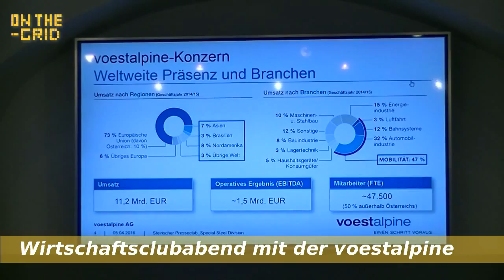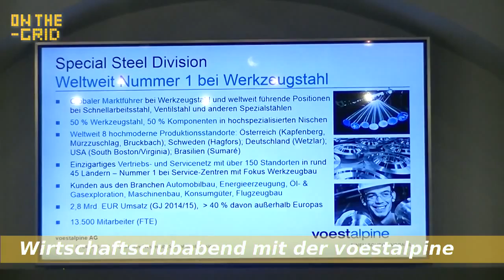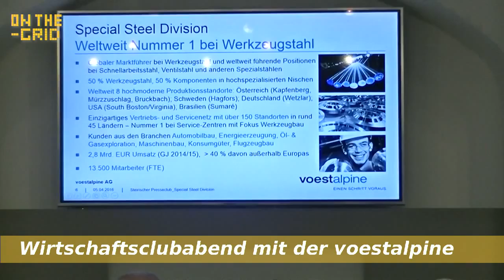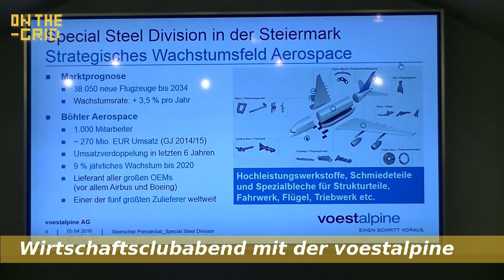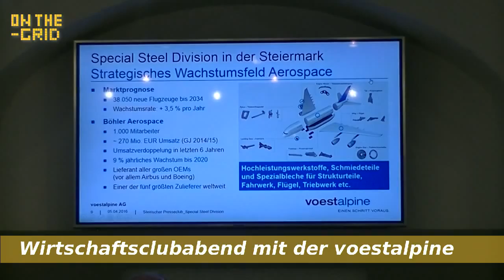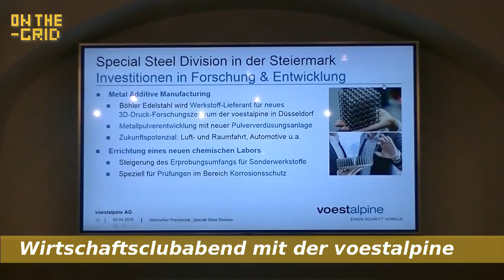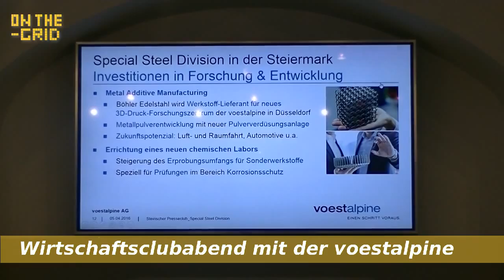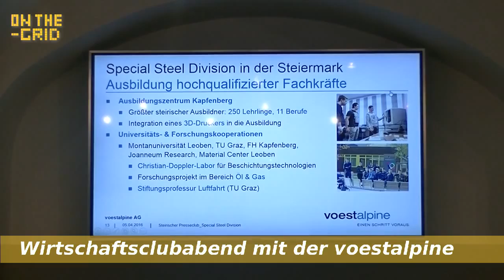On the Grid Ep. 56, Wirtschaft, die Voestalpine in der Steiermark, DI Franz Rotter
Franz Rotter, Chef der Special Steel Division der Voestalpine spricht über aktuelle Technologien, die Weiterentwicklung der Stahltechnik, 3D Druck und die Frage was das für den Wirtschaftsstandort Steiermark bedeutet.